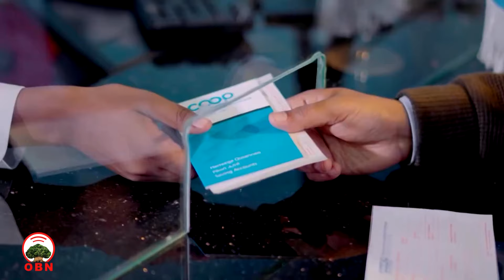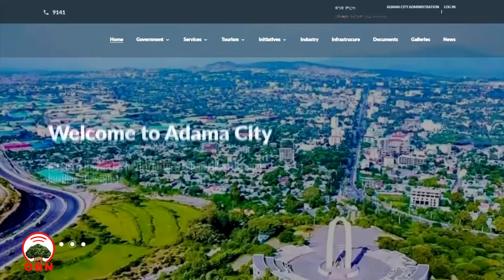Morka Faasigaa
Ayyaana Faasigaa bara 2016 sababeeffachuun Biiroo Qonnaa Oromiyaafi OBN gidduutti Morka  qophaa’e.